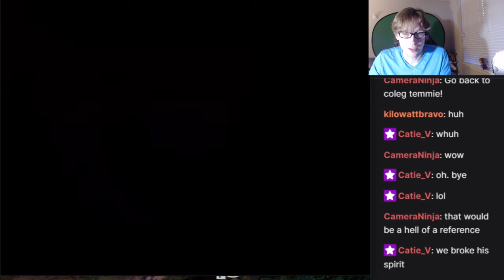Blood for Blood(tree) - Lisa the Painful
Lisa the Painful is an RPG with permadeath mechanics. For this playthrough I play as Brad and the rest of the party members are controlled  by members of the chat.

In this episode we fight our way through in the search of wood for a boat.

Join me live weekdays at 3:30 PM EST

Twitch.tv/Plus2Comedy